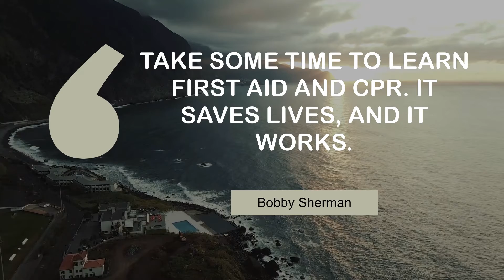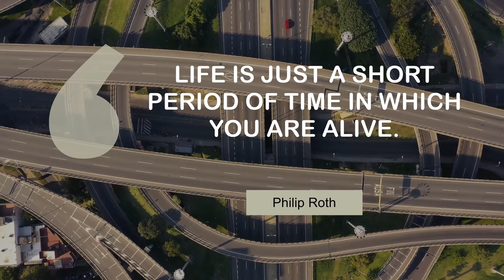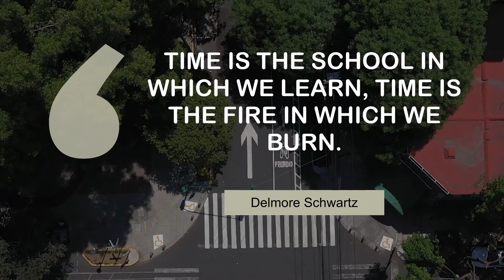Popular Quotes on Time | @MyMotivationMantra | Daily Motivation Dose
What Famous People Say about Time | Stay Motivated

00:00 Take some time to learn first aid and CPR. It saves lives, and it works. - Bobby Sherman
00:24 When eating an elephant take one bite at a time. - Creighton Abrams
00:41 Success is simple. Do what's right, the right way, at the right time. - Arnold H. Glasow
00:57 Life is just a short period of time in which you are alive. - Philip Roth
01:14 Time and tide wait for no man. - Geoffrey Chaucer
01:31 Time is nature's way of keeping everything from happening at once. - John Archibald Wheeler
01:47 Time is the most valuable thing a man can spend. - Theophrastus
02:04 There are no secrets that time does not reveal. - Jean Racine
02:21 Time is the school in which we learn, time is the fire in which we burn. - Delmore Schwartz

1 - Small village near the coastline
2 - Monumento a la Revolución in Mexico
3 - A Paradisiac Beach Between Coral
4 - Lanes in Buenos Aires
5 - A Harbour From Above
6 - Ponta de São Lourenço
7 - Waves in the ocean
8 - Tropical beach
9 - City center in Mexico City